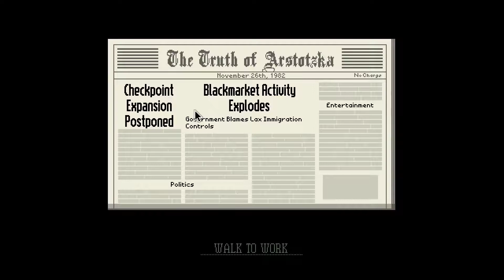Papers, Please Part Two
Papers Please Gameplay
Papers Please walkthrough
Papers Please review
Papers Please
part two of my papers please series By Review Revolution